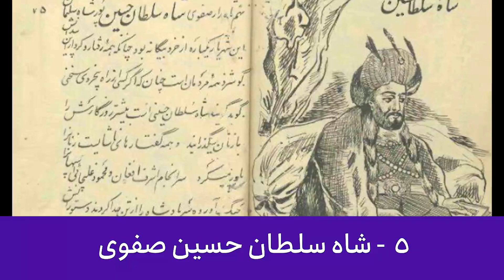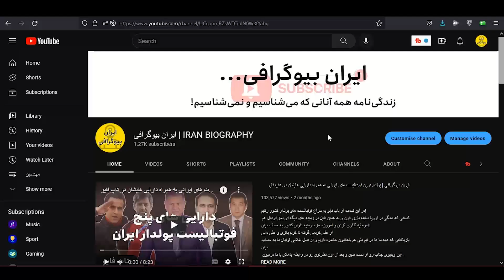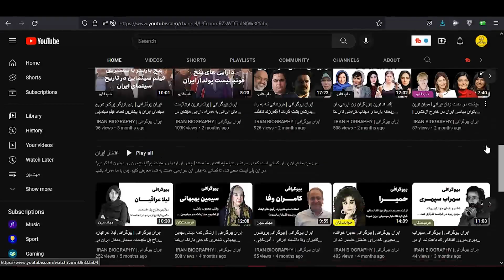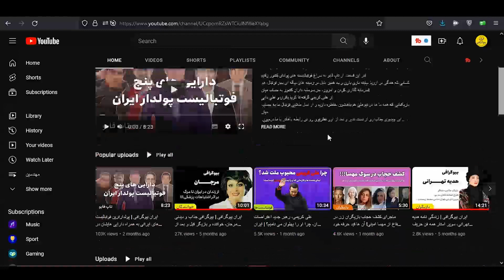پنج پادشاه منفور و بی لیاقت تاریخ ایران که کشور را به ویرانی کشاندند! | ایران بیوگرافی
کشور عزیز ما ایران در طول تاریخ پادشاهان خوب و بد زیادی به خودش دیده اما در میان اونها کسانی بودن که باعث ننگ و ابروریزی کشور شدند
در ایران بیوگرافی امروز به معرفی پنج پادشاه بی کفایت با بدترین عملکرد ممکن رو معرفی میکنیم
در این میان 3 پادشاه از سلسله قاجاری قرار داره و نشون میده این برهه از تاریخ ایران چقدر ننگین و پر از مشکلات بوده
خوشحال میشیم بعد از دیدن این قسمت نظرات و پیشناهادت خودتون رو به ما اعلام کنید.
سابسکرایب کردن ایران بیوگرافی به عنوان بزرگترین مرجع بیوگرافی ایران را فراموش نکنید
ممنون